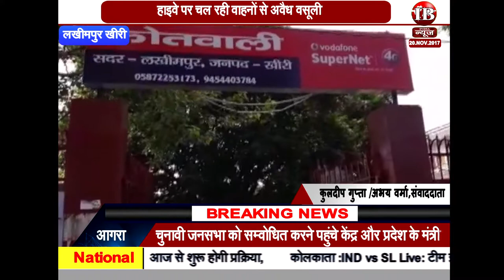लखीमपुर खीरी: वशूली की कवरेज करने गए पत्रकार पर जान लेवा हमला